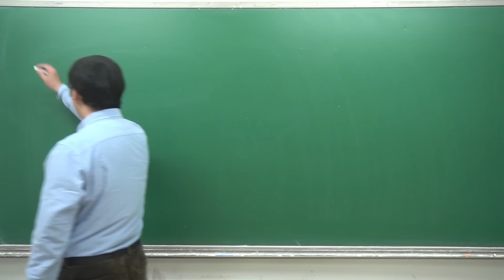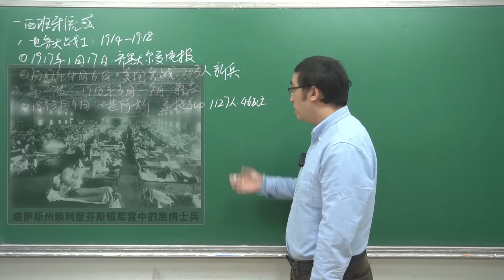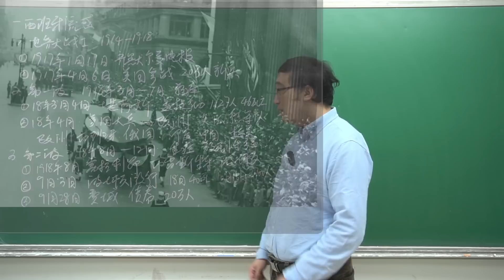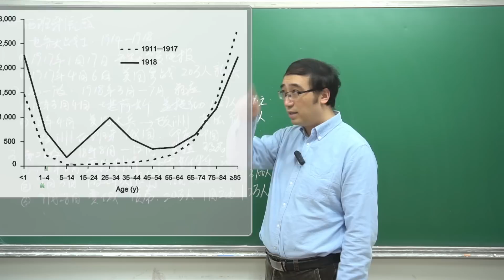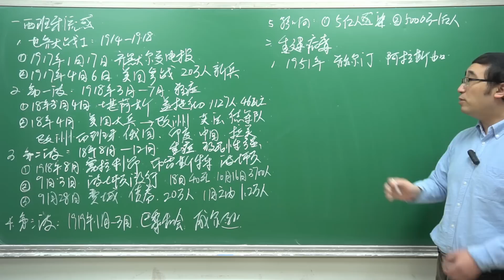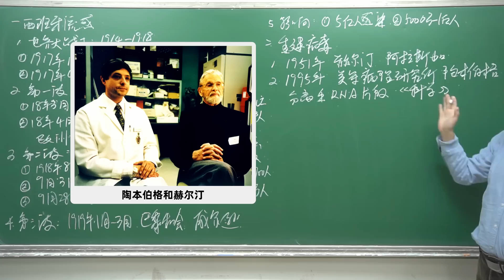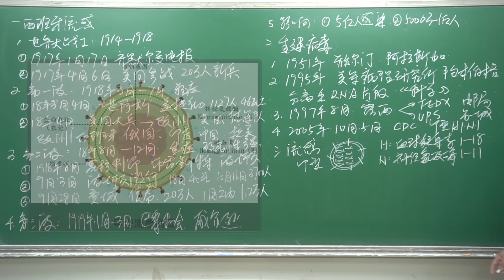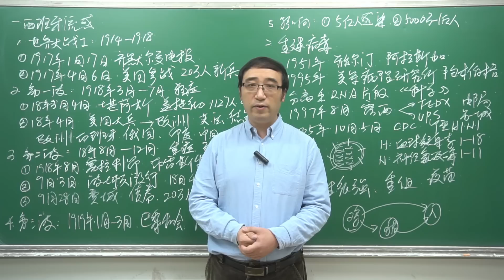一场流感如何演变成杀死5000万人的世界大瘟疫？1918西班牙流感始末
视频内容：
随着新冠肺炎在全世界蔓延，越来越多的人提到了100年前的西班牙流感。1918年，一场流感在美国的新兵训练营爆发，随后随着士兵的脚步来到了欧洲，进而传播到世界各地。在一年的时间里感染了全世界1/3的人口，估计杀死5000万到1亿人，比黑死病在200年里杀死的人还要多。流感加速了第一次世界大战的结束，也影响了巴黎和会，深刻地改变了世界的格局。爆发于美国的流感为什么叫西班牙流感？科学家们是如何重建这种病毒的？流感为何每年都会流行？点开视频看看吧！